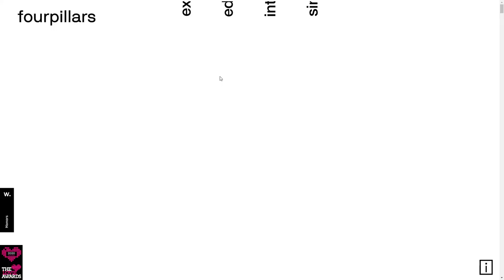fourpillars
fourpillars By fourpillars From Greece
˙|˙|˙|˙|˙ fourpillars is a Boutique Web Design/Development studio. We are always push the boundaries, bringing state-of-the-art technologies to our clients.